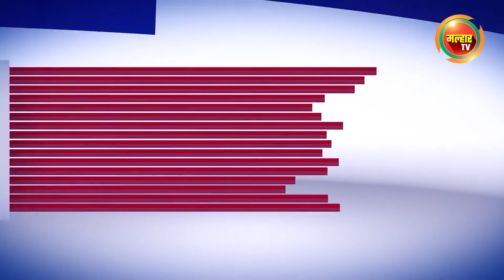सकाळच्या बातम्या (मल्हार टीव्ही) - २८ जुलै २०२२ | Sakalchya Batmya (MalharTV) - 28th July 2022